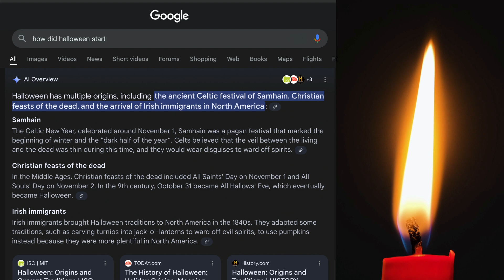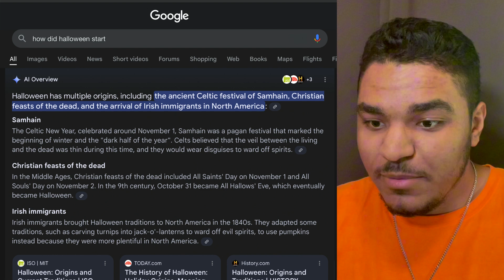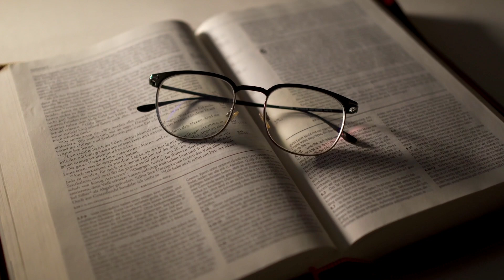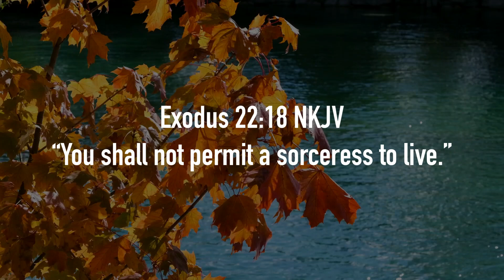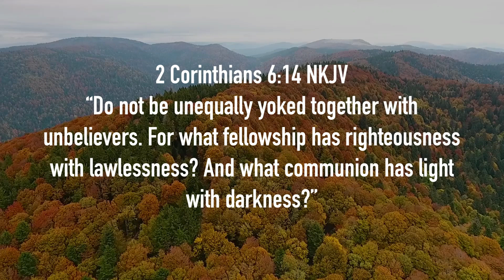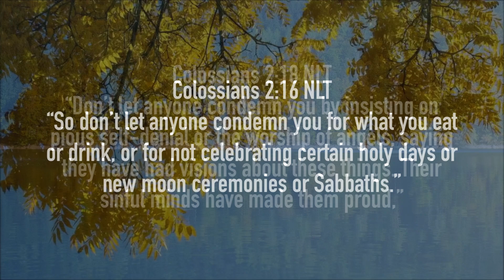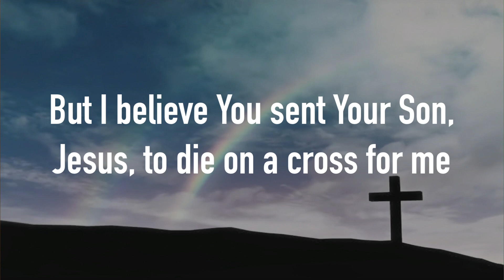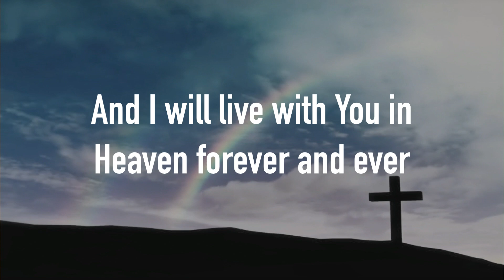Should Christians Celebrate Halloween? 🎃👻🤔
Should Christians Celebrate Halloween? 🎃 👻 🤔 Is Halloween dangerous? In this video, I show you how Halloween started and I discuss 5 Bible verses that prove whether a Christian should or should not celebrate Halloween. Watch to the end of the video because the 5th verse is wild!

Connect with Sean Jr.

If you have been blessed by this video, then please share it with someone else so they can receive salvation too!